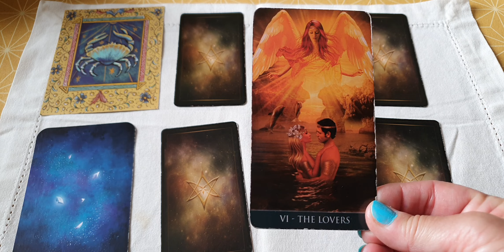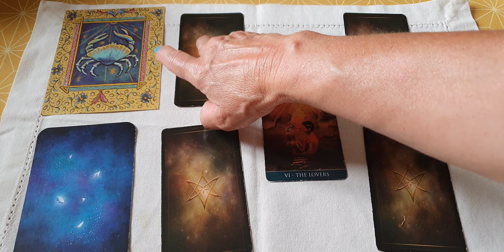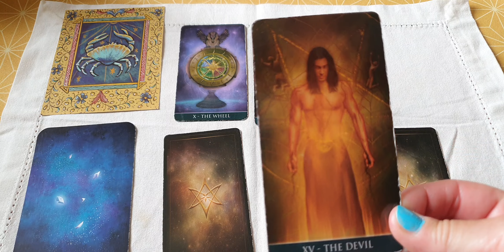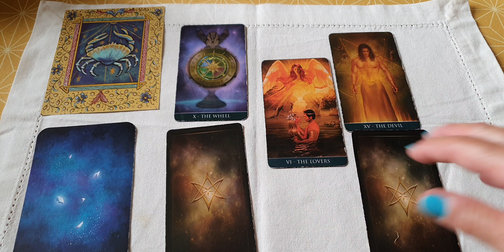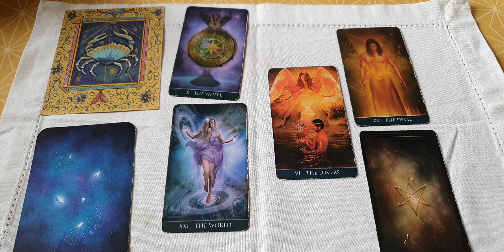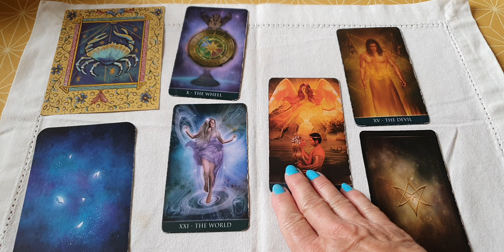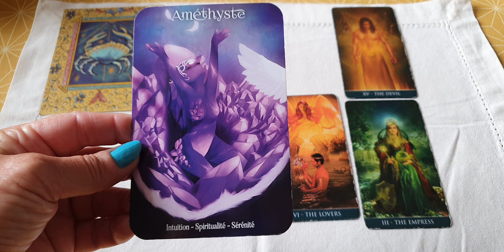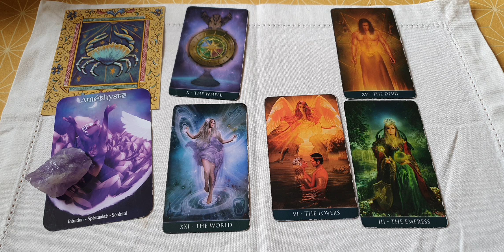Cancer ♋ horoscope juillet 2022. Surmonter vos doutes...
je ne ferais pas d horoscopes au mois d Août car j ai un programme trop chargé..
merci de votre compréhension.  On se retrouve en septembre 🙂

Merci pour votre écoute et votre présence ⚘.